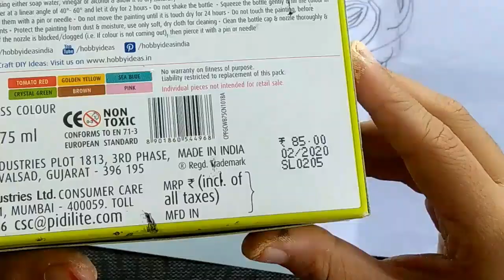GLASS PAINTING [MALAYALAM] ･Mihanna Crafts